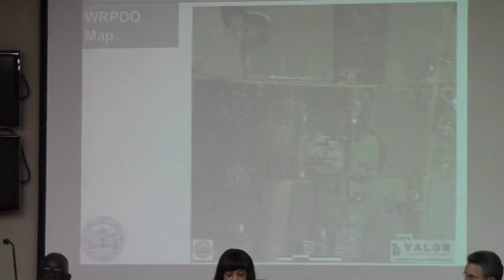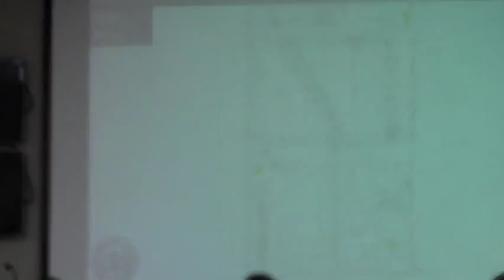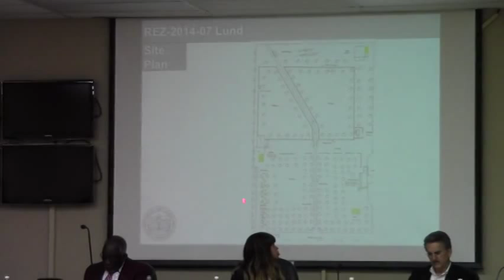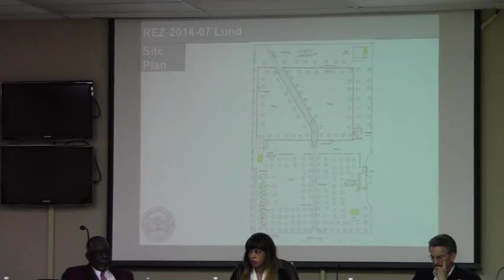6. REZ-2014-07 Ed Lund @ GLPC - 2014-02-24